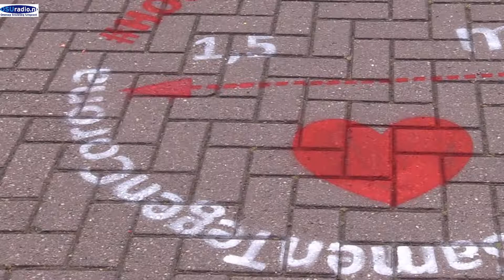Zienhouse gaat weer kleinschalig open